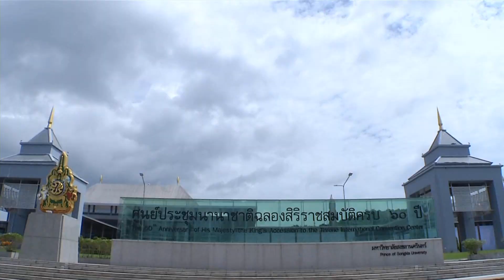กรมพระศรีสวางควัฒนฯ พระราชทานปริญญาบัตร มอ.หาดใหญ่ ข่าวในพระราชสำนัก วันที่ ๒๐ กันยายน ๒๕๖๗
สมเด็จพระเจ้าน้องนางเธอ เจ้าฟ้าจุฬาภรณวลัยลักษณ์ อัครราชกุมารี กรมพระศรีสวางควัฒน วรขัตติยราชนารี เสด็จแทนพระองค์ ไปในการพระราชทานปริญญาบัตร แก่ผู้สำเร็จการศึกษาจากมหาวิทยาลัยสงขลานครินทร์ ประจำปีการศึกษา 2565 และปีการศึกษา 2566 เป็นวันที่สาม